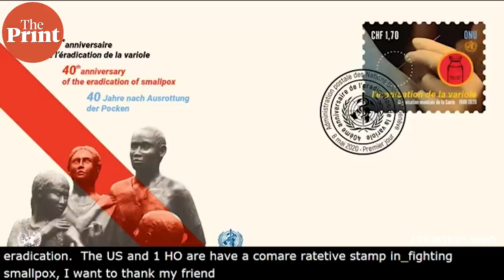Smallpox eradication proves nations can come together even during the Cold War: WHO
Exactly 40 years ago today, on 8 May 1980, the World Health Assembly officially declared that “the world and all its peoples have won freedom from smallpox”. In a media briefing on Covid-19, World Health Organization Director-General Chief Tedros Adhanom said smallpox vaccine was crucial in the eradication of the disease, but it wasn't vaccine alone, it was global solidarity, and the same is needed against Covid-19.